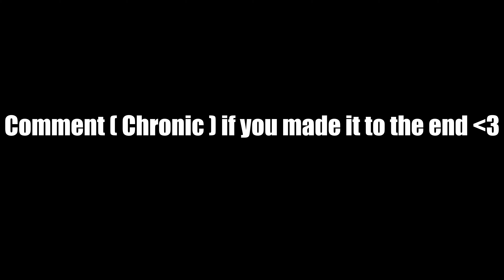#1 Warzone 3 Movement + Joined @ChronicCOD 🌟